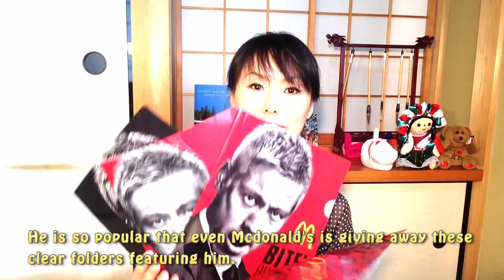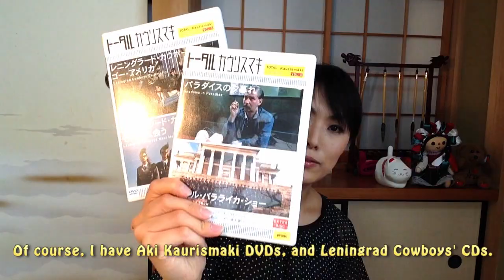Top 10 My Favorite Men in the World 2013 / 好きな男性ベスト10 2013